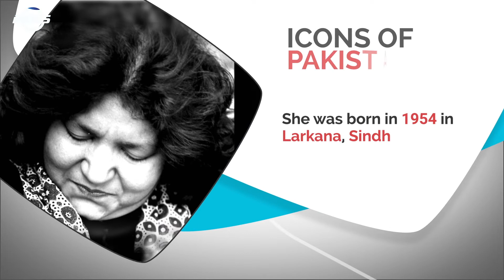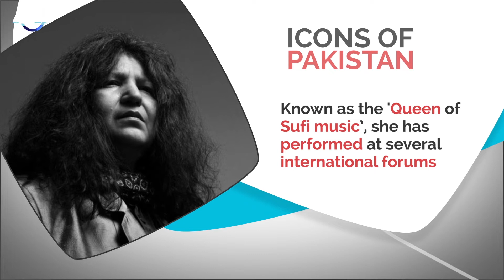All you need to know about Pakistani Sufi singer and musician, Abida Parveen | Legend | Indus News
Abida Parveen is known as a "Queen of Sufi Music". She was honoured with the Pride of Performance Awards, Sitara-i-Imtiaz and Hilal-i-Imtiaz by the Government of Pakistan.